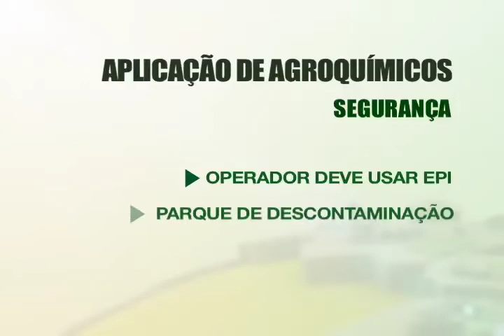APLICAÇÃO DE AGROTÓXICOS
Vídeo produzido pelo Canal Rural para o Momento Soja, uma iniciativa do Projeto Soja Brasil, safra 2012/2013, sob a coordenação técnica da Embrapa.